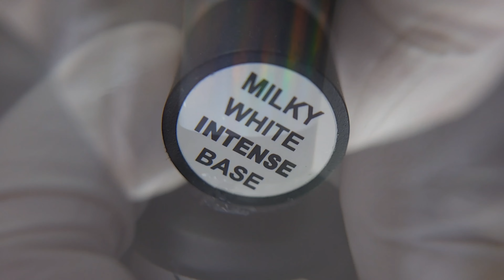Easy White Quartz Nail Design Idea